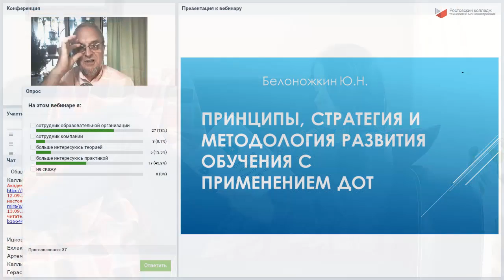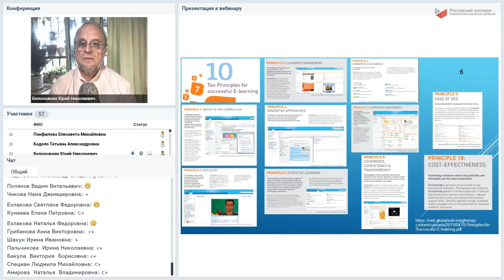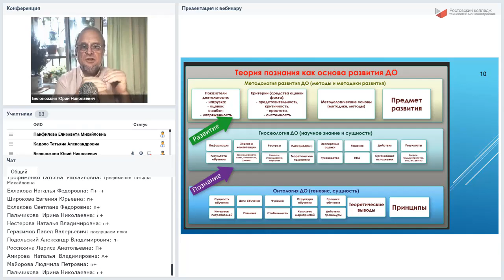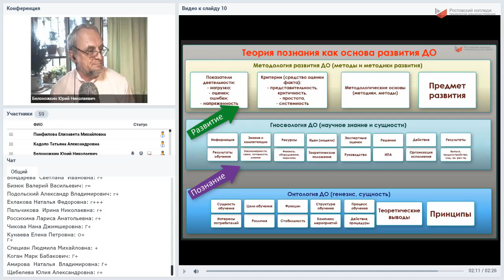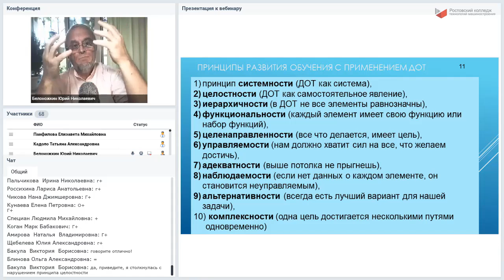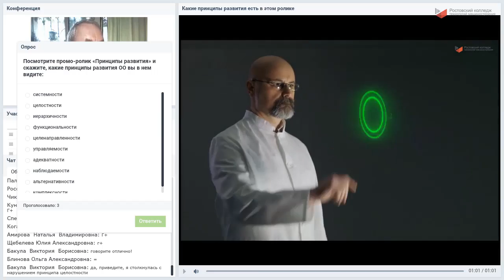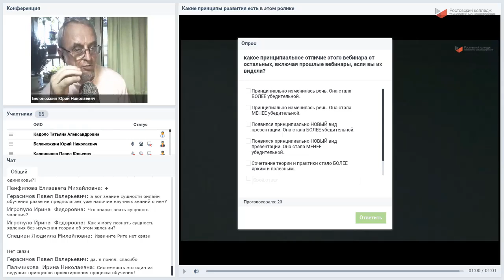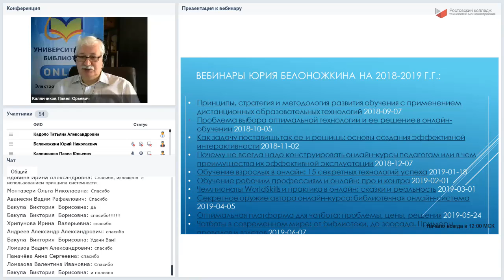Первый вебинар с подстрочным текстом от 07.09.2018 о стратегии развития онлайн-обучения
Стенограмма вебинара “Принципы, стратегия и методология развития обучения с применением дистанционных образовательных технологий” от 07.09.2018